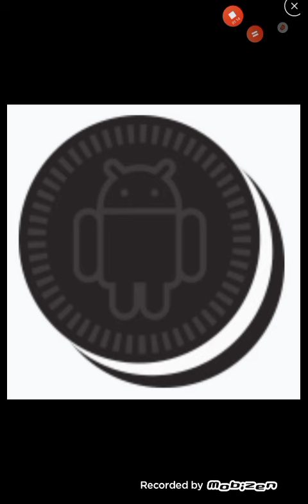Android Versions Logo Evolution: 2007-2022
00:00 Android 1.0 Apple Pie (2008)
00:05 Android 1.1 Banana Bread (2009)
00:10 Android 1.5 Cupcake (2009)
00:15 Android 1.6 Donut (2009)
00:20 Android 2.0 Eclair  (2009)
00:25 Android 2.2 Froyo (2010)
00:30 Android 2.3 Gingerbread (2010)
00:35 Android 3.0 Honeycomb (2011)
00:40 Android 4.0 Ice Cream Sandwich (2011)
00:45 Android 4.1 Jellybean (2012)
00:50 Android 4.4 KitKat (2013)
00:55 Android 5.0 Lollipop (2014)
01:00 Android 6.0 Marshmallow  (2015)
01:05 Android 7.0 Nougat (2016)
01:10 Android 8.0 Oreo (2017)
01:15 Android 9.0 Pie (2018)
01:20 Android 10 Quince Tart (2019)
01:25 Android 11 Red Velvet Cake (2020)
01:30 Android 12 Snow Cone (2021)
01:35 Android 13 Tiramisu (2022)